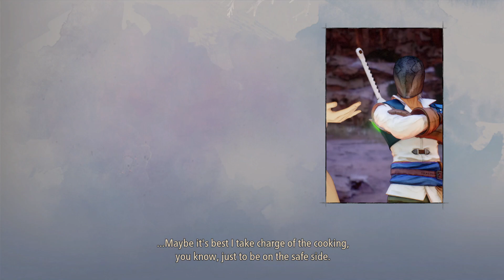Getting Shionne's New Outfit - Tales of Arise Walkthrough Let's Play (Full Game) Part 3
Hey Guys! this is tales of arise, a game i got for free from humble bundle that i wanted to try out. it seems really fun so were gonna give it a go :) im going to try and get as close to 100% as i can in this walkthrough and attempt to watch all cutscenes and such. and if you like this content like and subscribe!

The inhabitants of the planet Dahna have always revered Rena, the planet in the sky, as a land of the righteous and divine. However, the stories passed down across the generations have distorted the truth for the people of Dahna. Rena subjugated Dahna for the past 300 years, pillaging the world beneath of its resources and its people of their dignity and freedom. After Rena enslaved Dahna, it divided it with "walls" and introduced the Five Lords as representatives of Rena to keep them in check.

Astral energy resides in all living things, which the Renans use Dahnan slave labor to harvest for the Crown Contest. Conventional knowledge is that only Renans are able to use this power in the form of astral artes and when used the user's eyes briefly glow in blue. The Blazing Sword is a powerful manifestation of the Fire master core that Shionne Imeris posesses, while the thorns are her curse that causes pain to whoever touches her.